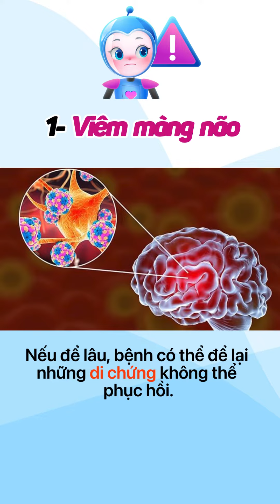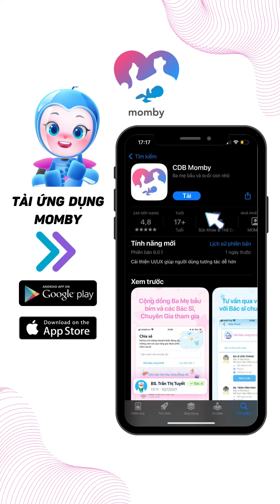Top 6 biến chứng thường gặp do viêm phổi gây ra | App Momby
Viêm phổi được xem là kẻ thù giấu mặt đối với sức khỏe vì nó dễ xảy ra, diễn tiến âm thầm và có thể dẫn đến những vấn đề nghiêm trọng không đáng có. Tìm hiểu biến chứng viêm phổi sẽ giúp ba mẹ hiểu được tầm quan trọng của việc chữa trị bệnh và chủ động có biện pháp bảo vệ sức khỏe cho bé.
Hãy cùng @MombyOfficial làm rõ các biến chứng thường gặp nếu trẻ mắc phải bệnh viêm phổi là gì nhé! Nội dung được kiểm duyệt bởi BS CK I Nguyễn Thanh Duy Founder Phòng Khám Nhi Care For Kids.
“Ứng dụng Momby - Trợ lý chăm sóc sức khỏe, trí tuệ toàn diện cho mẹ bầu và em bé do các Bác sĩ Sản khoa và Nhi khoa đồng xây dựng✨"
🐣Ba Mẹ theo dõi những video mới về chủ đề mẹ và bé trong thai kỳ và sau sinh của Momby tại